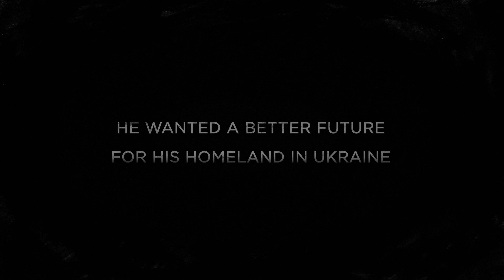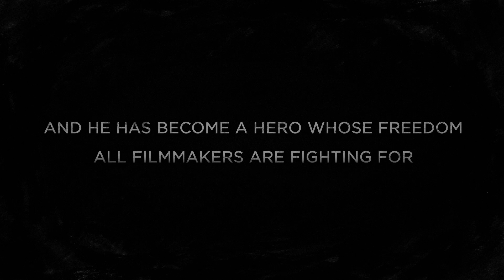Процесс | Артдокфест-2017 | Фильм церемонии открытия | Трейлер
ПРОЦЕСС
The Trial: The State of Russia vs Oleg Sentsov

70 мин.
Автор сценария: Аскольд Куров
Режиссер: Аскольд Куров
Оператор: Аскольд Куров
Продюсер:  Макс Туула, Мария Гаврилова, Дариуш Яблонски, Изабела Вуйцик, Виолетта Каминьска
Польша, Чехия, Эстония,
2017

Олег Сенцов - украинский кинорежиссер, активист Евромайдана и уроженец Крыма. После российской аннексии Крыма он стал активным противником оккупации. В мае 2014 года Сенцов был арестован российской службой безопасности, обвинен в подготовке терактов и ​​доставлен в Москву. Его "дело" рассматривалось больше года, после чего Сенцов был приговорен к 20 годам лишения свободы, несмотря на то, что показания против него были даны под давлением, и доказательств было недостаточно. Сам Сенцов никогда себя виновным не признавал.
В фильме "Процесс" режиссер Аскольд Куров следит за ходом судебного разбирательства и попытками семьи, друзей, адвокатов Олега спасти его от тюрьмы. "Дело Сенцова" вызвало протесты во всем мире: освободить Олега призывала Европейская киноакадемия и многие известные режиссеры - такие, как Педро Альмодовар, Вим Вендерс, Александр Сокуров, Агнешка Холланд, Кен Лоуч, Джонни Депп и другие. История Олега Сенцова - страшная, абсурдная, кафкианская история о том, как любой может стать жертвой беспощадной государственной машины. Правда, не каждый сможет вести себя так мужественно и достойно, как Сенцов.